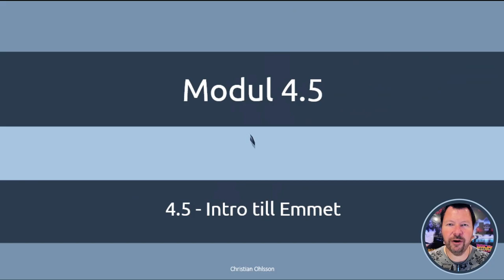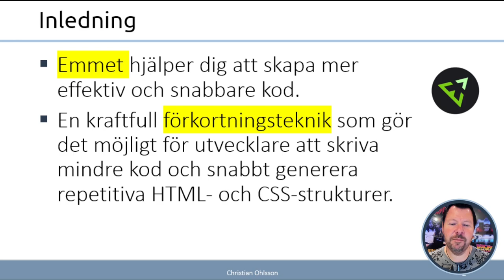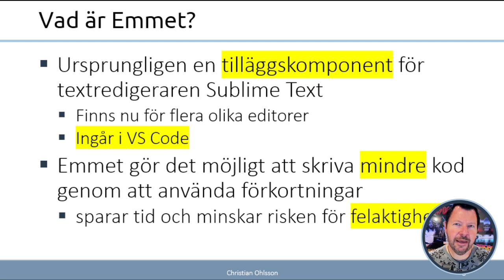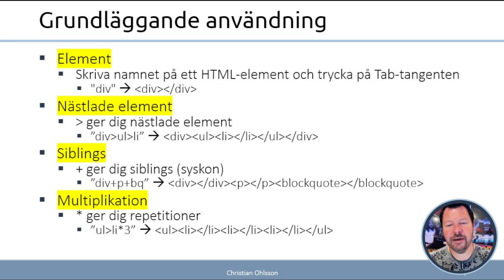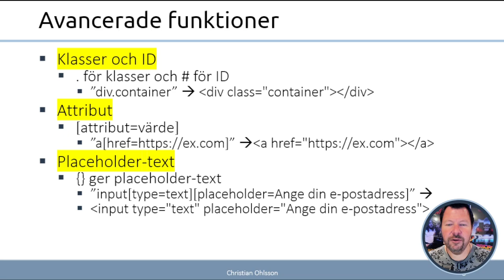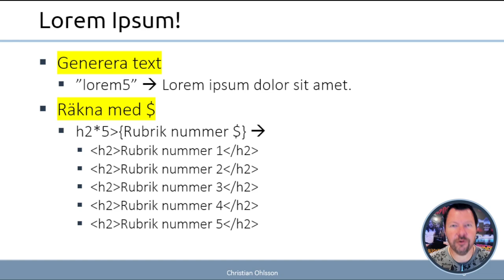WUH100 2023 4.5.1 Introduktion till Emmet